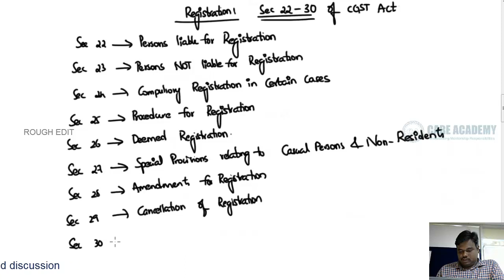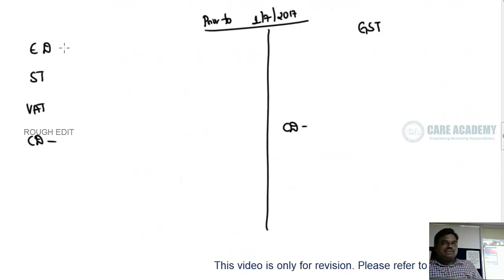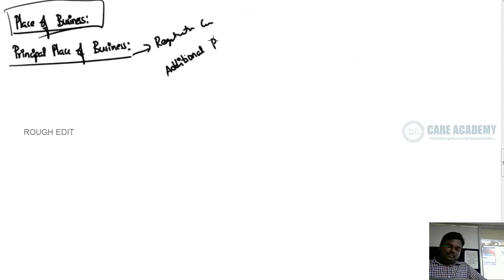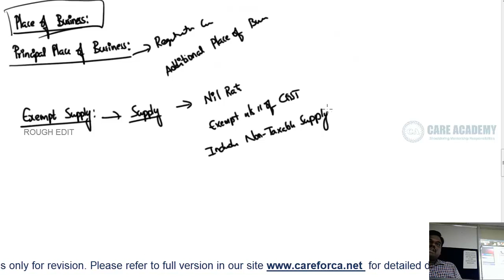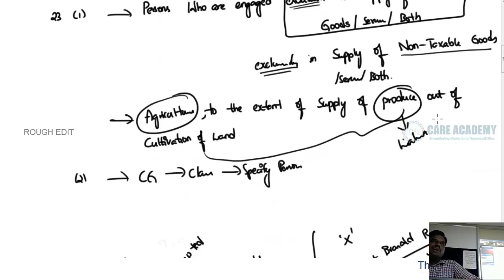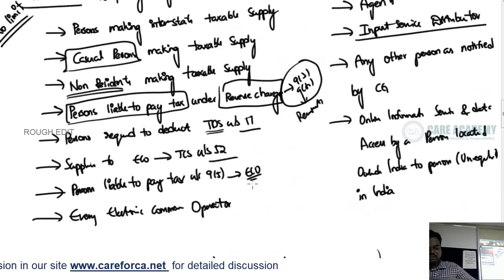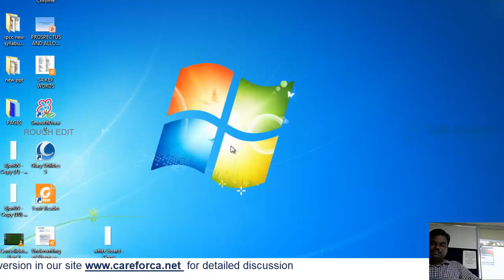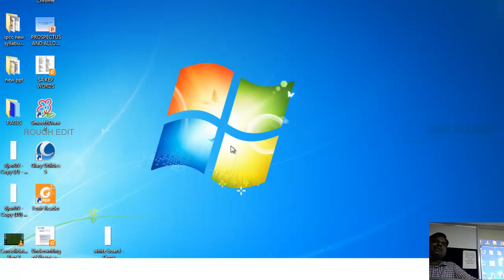GST Registration Part 1